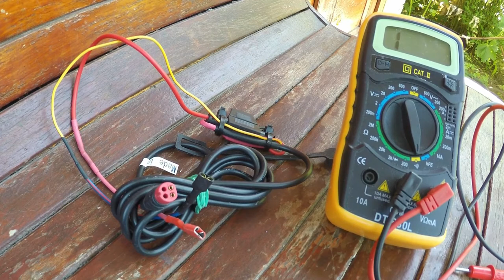Garmin ( echo Series ) - Схема кабеля питания / Garmin ( echo Series ) Shematic Power Cable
ENG - In this clip, you can find out how the power cord is ringing for the Garmin echo sounder series echo 100/101/150/151 / 151dv / 200/201 / 201dv / 300c / 301c / 301dv / 500c / 501c / 550c / 551c / 551dv.
  RU - В этом ролике можно узнать , как прозванивается кабель питания для эхолотов  Garmin серии echo 100/101/150/151/151dv/200/201/201dv/300c/301c/301dv/500c/501c/550c/551c/551dv .

Garmin Shematic Power Cable
Garmin схема кабеля питания
Гармин схема кабеля питания